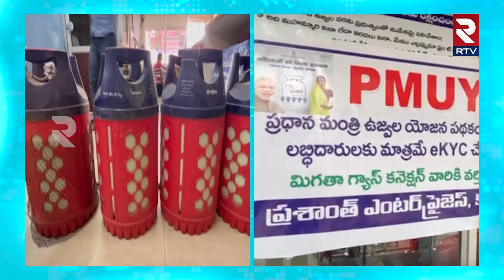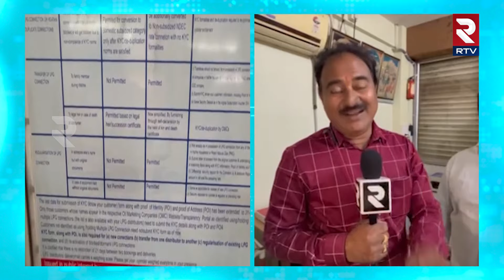ఇంటి నుంచే చేయండిలా సింపుల్ ప్రాసెస్ | How To Get LPG Cylinder in 500 Rupees | CM Revanth Reddy |RTV